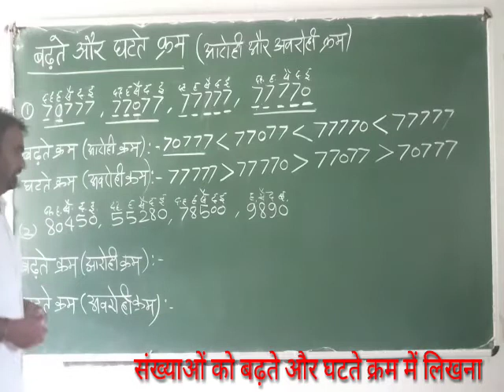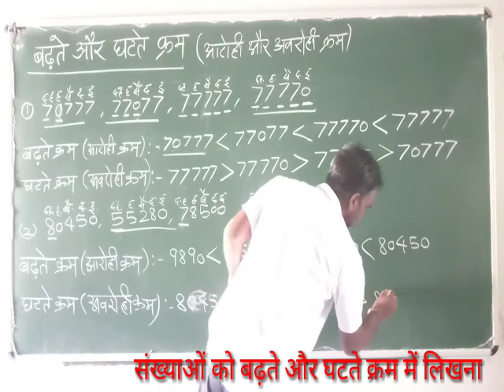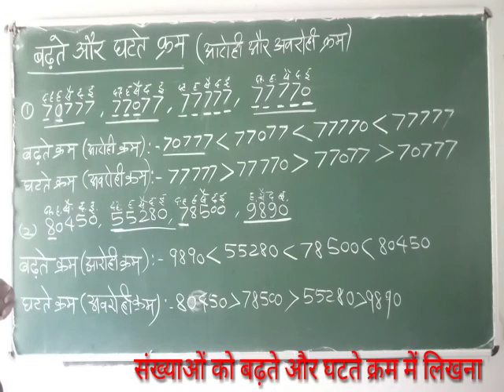Ascending & Descending Order आरोही-अवरोही क्रम प्रश्न हल करना